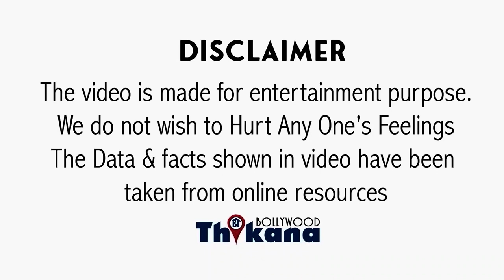Surrogacy से जुड़वा बच्चो की माँ बनने से पहले धर्म बदलने का भी लगा था आरोप Nayanthara पे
BIG News | Surrogacy से जुड़वा बच्चो की माँ बनने से पहले धर्म बदलने का भी लगा था आरोप  Nayanthara पे